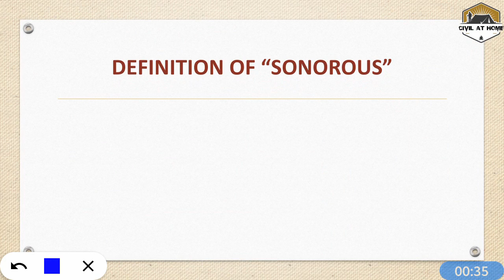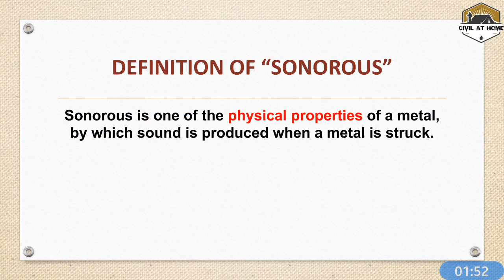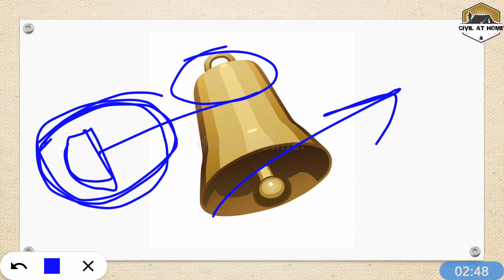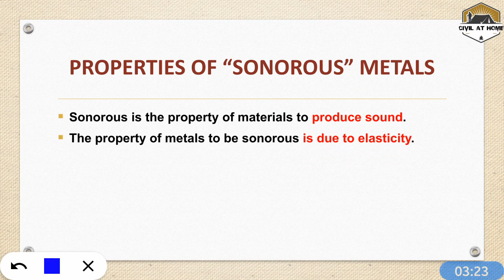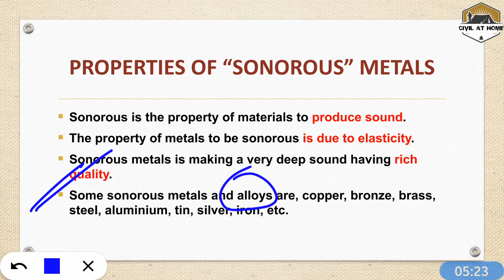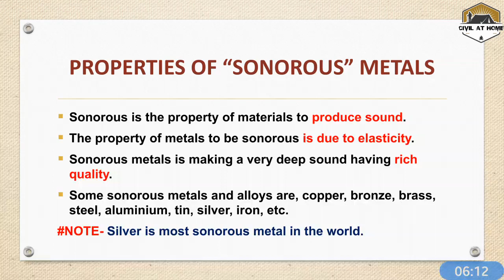Sonorous metal definition in hindi | Sonority definition in hindi | Civil at home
In this video we learnt about definition of "Sonorous metal and  Sonority of metal" in Hindi with daily life example and important points.